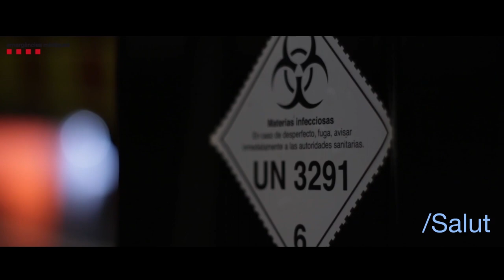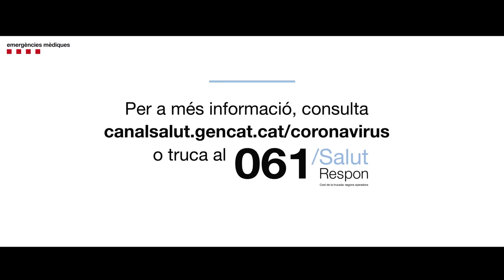Saps com t'has de treure la bata de protecció?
Si ets professional del SEM, mira com t'has de posar la bata de protecció.